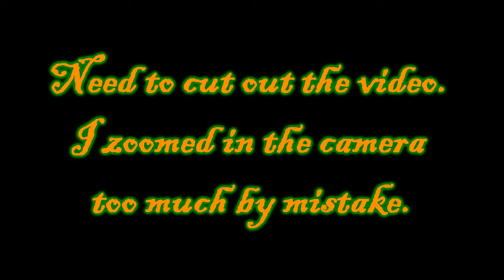Scaring kids-halloween 2010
I got dressed up like Jigsaw from SAW movies and scared the crap out of children, hahahha!